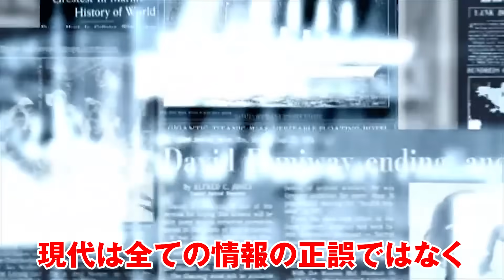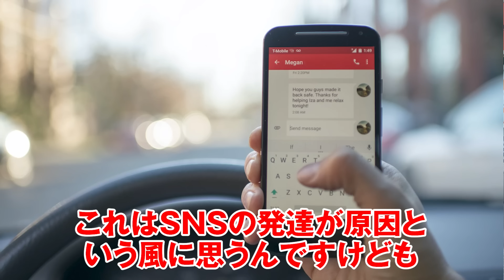人間より有能なAIが反乱を起こしています。記者とAIがガチ討論した結果がヤバすぎた…【 都市伝説 シンギュラリティ 人類滅亡 コヤスタ 】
AI vs. 記者の会議が開催!!
AIの反乱によって人類が終了する!?
エリア51に巨大モノリスが出現!?

■コヤッキースタジオではもっと深い都市伝説について話しているのでそちらも見てね!!